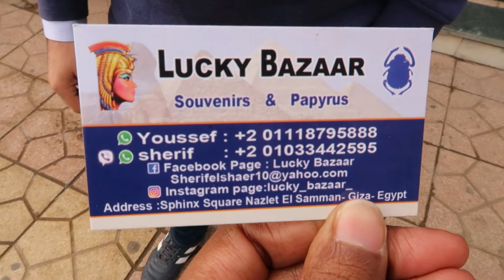GIZA'S PYRAMID WALKING TOUR (EGYPT, neighbourhood) مصر, أهرامات, الجيزة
I post videos everyday at 9am EST.

CLICK on the bell notification so you won't miss any videos!

ANY STORES YOU WOULD LIKE TO SEE ON THIS CHANNEL?
PLEASE COMMENT THE STORE BELOW

I filmed this Egypt vlog in January 2020. I had it archived and wanted to share it with you. In this vlog I visited The Great Pyramids of Egypt in Giza, Egypt. I did not know prior to my research of Egypt that I had to pay to enter the grounds of the Pyramids. I paid 200 Egyptian pounds ($12-13 usd) to get admission tickets for the Pyramids. Tickets can be purchased online or at the entrance.
In this video you will see a what it looks like once you enter the admission grounds before heading towards the Pyramids.

(CREDIT WIKIPEDIA)
The Great Pyramid of Giza (also known as the Pyramid of Khufu or the Pyramid of Cheops) is the oldest and largest of the three pyramids in the Giza pyramid complex bordering present-day Giza in Greater Cairo, Egypt. It is the oldest of the Seven Wonders of the Ancient World, and the only one to remain largely intact.

a day in Giza Egypt
a day in Giza
Egypt winters
Life in Egypt
Egypt vlog
The Great Pyramids Hours
The Great Pyramids during winter
What to do in Giza
What to do in Egypt
Tourist attractions in Egypt
Things to do at the Great Pyramids of Egypt
Paying to enter the Pyramids
A look around the Pyramids of Egypt